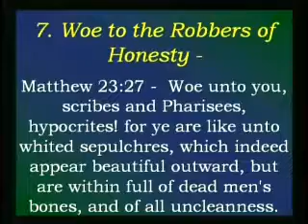Strength For Today 02-03-15